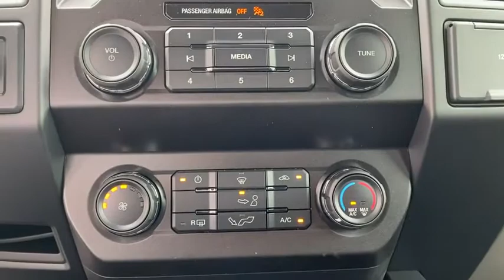2020 Ford F-150 Granbury, Fort Worth, TX LKE93796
2020 Ford F-150 XL - Stock#: LKE93796 - VIN#: 1FTEW1EP7LKE93796

You can find this 2020 Ford F-150 XL and many others like it at Mike Brown Auto Group. This Ford includes: 3.55 AXLE RATIO FRONT LICENSE PLATE BRACKET EQUIPMENT GROUP 101A MID WiFi Hotspot Steering Wheel Audio Controls Remote Engine Start Smart Device Integration Power Mirror(s) Driver Restriction Features Power Windows Security System Power Door Locks Keyless Entry Trip Computer Bluetooth Connection Telematics Auxiliary Audio Input Cruise Control Requires Subscription MP3 Player COLOR-COORDINATED CARPET W/CARPET FLOOR MATS (FLT) Floor Mats CLASS IV TRAILER HITCH RECEIVER Tow Hitch XL SPORT APPEARANCE PACKAGE Fog Lamps Aluminum Wheels BLACK PLATFORM RUNNING BOARDS Running Boards/Side Steps ENGINE: 2.7L V6 ECOBOOST V6 Cylinder Engine Gasoline Fuel Turbocharged AGATE BLACK METALLIC TRANSMISSION: ELECTRONIC 10-SPEED AUTOMATIC Transmission w/Dual Shift Mode A/T 10-Speed A/T STX APPEARANCE PACKAGE Fog Lamps Steering Wheel Audio Controls Smart Device Integration Tires - Front Performance Aluminum Wheels Privacy Glass Conventional Spare Tire Rear Defrost Passenger Adjustable Lumbar Tires - Rear Performance Bluetooth Connection Telematics Auxiliary Audio Input Requires Subscription Driver Adjustable Lumbar MP3 Player SIRIUSXM RADIO Satellite Radio Auxiliary Audio Input Requires Subscription MP3 Player *Note - For third party subscriptions or services please contact the dealer for more information.* Equipped with 4WD this Ford F-150 XL gives you added confidence to tackle the surface of any path you take. You can finally stop searching... Youve found the one youve been looking for. This is the one. Just what youve been looking for.
FRONT LICENSE PLATE BRACKET|COLOR-COORDINATED CARPET W/CARPET FLOOR MATS (FLT)|CLASS IV TRAILER HITCH RECEIVER|XL SPORT APPEARANCE PACKAGE|BLACK PLATFORM RUNNING BOARDS|STX APPEARANCE PACKAGE|SIRIUSXM RADIO|3.55 AXLE RATIO|ENGINE: 2.7L V6 ECOBOOST|EQUIPMENT GROUP 101A MID|AGATE BLACK METALLIC|TRANSMISSION: ELECTRONIC 10-SPEED AUTOMATIC